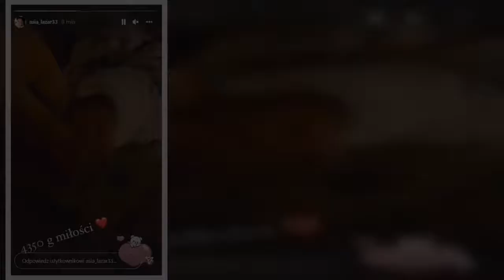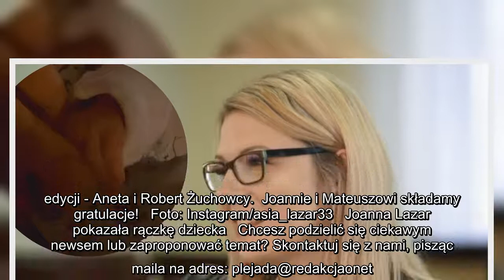Joanna Lazar ze "Ślubu od pierwszego wejrzenia" urodziła. Pokazała uroczy film z dzieckiem